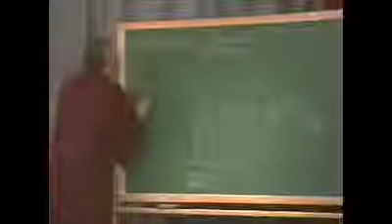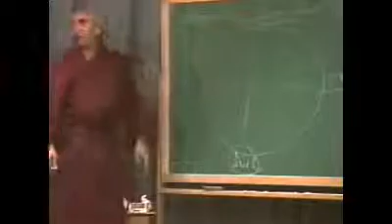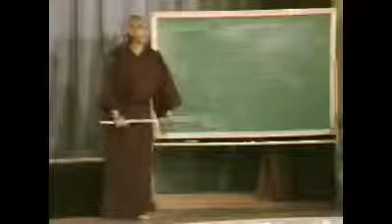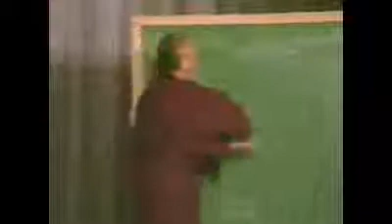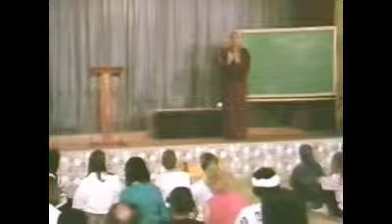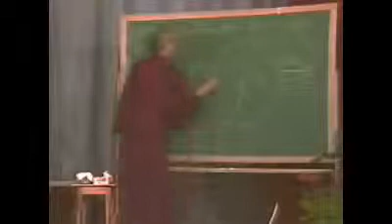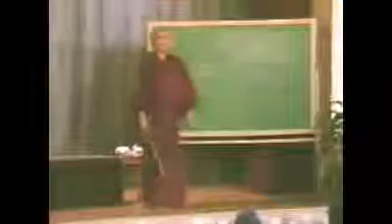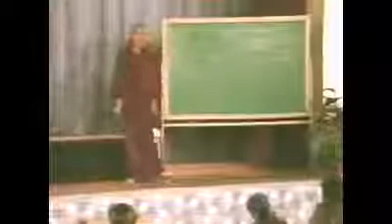Mundaka Upanishad (6/8): Swami Rama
Mundaka Upanishad (6/8): Lectures by Swami Rama